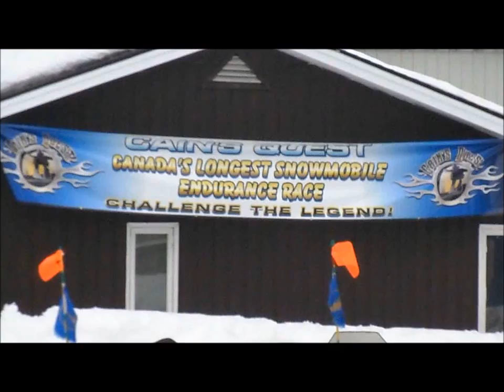Cain's Quest 2012 (Goose Bay)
A look at the racers sleds and a couple teams arriving at Goose Bay ..!!